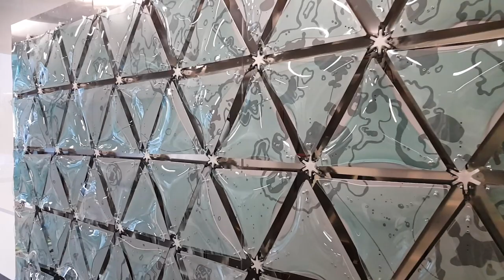Stem Student Art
This video is about Stem Student Art